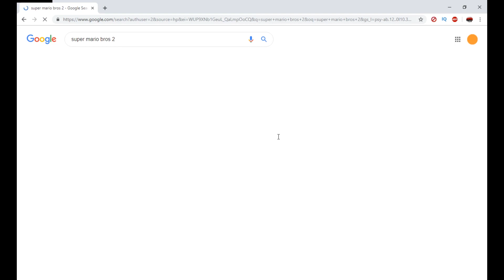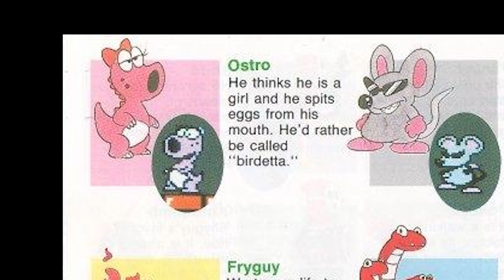Super Mario Bros. 2 AKA Super Mario USA expert Jason Graves' video survey of Super Mario Bros 2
This is (self proclaimed) Super Mario Bros. 2 AKA Super Mario USA expert Jason Graves, and you should watch this video, in which I softly speak of Super Mario Brothers 2. Reply "you're a loser" if this video is boring, reply "you're cool" if this video is interesting.